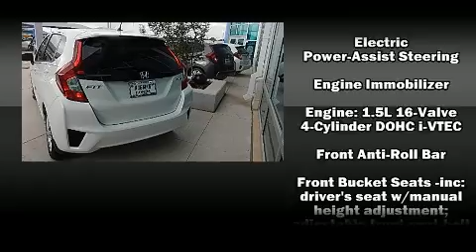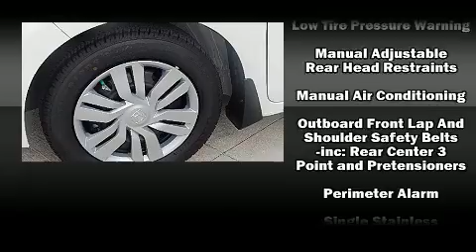2017 Honda Fit LX CVT in North Richland Hills, TX 76180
Huggins Honda

Sensibility and practicality define the 2017 Honda Fit. This 4 door, 5 passenger hatchback is ready to drive off the showroom floor! It features a continuously variable transmission, front-wheel drive, and an efficient 4 cylinder engine. It's equipped with tons of terrific amenities, but it won't break your budget. Such as remote keyless entry, a trip computer, front bucket seats, air conditioning, fully automatic headlights, tilt and telescoping steering wheel, rear wipers, and power windows. Storage solutions are integrated throughout the interior, demonstrating thoughtful attention to detail. Audio features include a CD player with MP3 capability, and 4 speakers, providing excellent sound throughout the cabin. Honda ensures the safety and security of its passengers with equipment such as: head curtain airbags, front SIDE impact airbags, traction control, brake assist, a security system, and ABS brakes. Electronic stability control stands out as a technologically savvy innovation, keeping you better connected to the road. Our sales reps are knowledgeable and professional. They'll work with you to find the right vehicle at a price you can afford. We are here to help you.